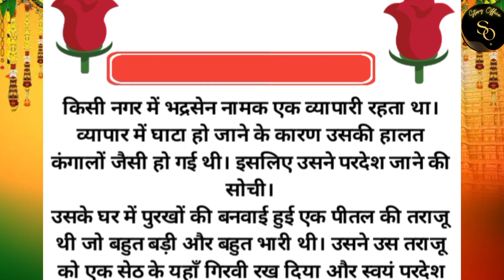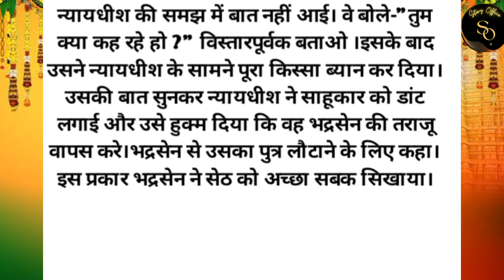बेइमान मित्र|| Baimaan Mitra|| Hindi Kahaniya|| New Kahani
बेइमान मित्र
baimaan Mitra
story office
seth aur kisan ki kahani
चालाक सेठ की कहानी
सेठ और किसान की कहानी
चालाक सेठ और यमराज की कहानी
baimaan mitra hindi kahaniyan
baimaan mitra hindi kahani cartoon
baimaan mitra hindi kahaniya
baimaan mitra hindi kahani cartoon cartoon
office love story movie
horror story box office collection
office story game
office story web series
office story natok
office horror story game
army officer story in hindi
darawani story official
office story in english
horror story office
office story movie
comeback story office
office story ideas
love story office boss
citampi story office boy
love story office movie
doctor and army officer love story korean drama in hindi
डरावनी स्टोरी ऑफिशियल
darawni kahani official story
the post office story in english
office love story in english
horror story forest officer
office horror story animated
office horror story gameplay
papa dudut horror story office
office horror story poison games
hindi urdu horror story office
horror story tagalog office
office horror story crazy games
horror story haunted office
office love story web series hindi
office love story web series tamil
office love story web series
office love story web series telugu
office crush love story movie
office love story movie in hindi dubbed
office love story movie south hindi
office wali love story movie
kerala office story movie
office love story sad movie
office love story movie new
new office love story movie 2023
office love story movie south
office love story movie telugu
office love story movie 2023
office mein love story movie
underworld office story game
office instagram story ideas
office boss love story short film
office boss love story korean drama
love story golpo office boss
korean love story office boss
office boss love story ptkk
love story office movie hindi
office boy love story full movie
tamil office love story movie
office love story korean full movie
cute love story movie office
new love story movie office
love story movie office wali
baimaan mitra hindi kahani
बेईमान की कहानी
nidhivan की कहानी
राखी का मूल्य कहानी
एक यात्री कहानी
मौका कहानी
मनमोहक कहानियां
मौके पर कहानी
बुद्धिमान कार्टून
बेईमान की
फ्रेंड कहानी
प्रिया चित्र कहानी
निया कहानी
वसीयतनामा का रहस्य कहानी
दिमागदार कहानियां
ध्यानचंद की कहानी
दिलीप कहानी
थंबलीना हिंदी कहानी
तिवारी कहानियां
बुद्धिमान यात्री कहानी
दीप कहानी
डिटेक्टिव की कहानी
ठग और किसान
विचित्र कहानियां
व्यापारियों की कहानी
ठगों की कहानी
त्रिया चरित्र वाली कहानी
7 कहानियां
55 कहानी
आखिर कितनी जमीन कहानी
3 kahani
char mitra ki kahani
3 कहानियां
नागौर किसान की कहानी
imandar kisan ki kahani
0 कहानी
तिरिया चरित्तर कहानी
सूझबूझ की कहानी
त्रिया चरित्र कहानियां
ज्ञानवर्धक हिंदी कहानी
gyan कहानी
ज्ञान भूमि
ज्ञानवर्धक की कहानी
हिमशुक की कहानी
डेंचंद की कहानी
बुलमेन की कहानी
रसप्रिया कहानी
sacha mitra story in hindi
ठग कहानी
ठगों की कहानियां
बेईमानी कहानी
इग्नेश की कहानी
दो मित्र और रीछ कहानी
और एक कहानी
ओ कहानियां
एक अद्भुत कहानी
बुद्धिमान यात्री की कहानी
उपकार का बदला कहानी
ईमानदारी कहानियां
ईमानदारी पर कहानी
ईमानदार किसान की कहानी
tidda aur vaigyanik ki kahani
ऑनलाइन कहानियां
ईमानदारी कहानी
कपटी मित्र की कहानी
ईमानदार व्यक्ति की कहानी
ईमानदारी और बेईमानी की कहानी
एक किसान की आत्मकथा
अनोखे कहानियां
अद्भुत कहानी
beimani ki kahani
वाणी की कहानी
अद्भुत कहानी टीवी
टिपटिपवा की कहानी
मित्रता पर कहानी
टिकट अलबम कहानी
हरिभूमि कार्टून
हींगवाला कहानी
जादू किसान की कहानी
जासूस कहानी
जासूस पति
चतुर किसान हिंदी कहानी
चालाक किसान की कहानी
मित्रता कहानी
घमंडी किसान
अनोखे कहानी
घर कहानियां
लखटकिया की कहानी
भूमिगत की कहानी
खेती वाली कहानी
खेती की कहानियां
किसान की हिंदी कहानी
ऋषि मुनियों की कहानी
ऋषि मंडल की कहानी
ऋषि की कहानी
अनोखी स्टोरी
एकता में बल की कहानी
सेठ और किसान
एक कंजूस सेठ की कहानी
सेठ कंजूस की कहानी
और किसान की कहानी
kisan aur seth ki kahani
राजा और किसान की कहानी
किसान की कहानी हिंदी
लालची सेठ की कहानी
की कहानी किसान की कहानी
किसान की कहानी किसान की कहानी
सेठ की कहानी
सेठ और चोर की कहानी
भगवान और किसान की कहानी
कंजूस सेठ की कहानी कार्टून
किसान की कहानी किसान की
किसान की कहानी किसान की कहानी किसान की कहानी
किसान की चतुराई कहानी
गरीब सेठ की कहानी
घमंडी सेठ की कहानी
गरीब और किसान की कहानी
किसान की चतुराई कार्टून
जादुई किसान की कहानी
कहानी सेठ की
धनवान सेठ की कहानी
बुद्धिमान किसान की कहानी
बुद्धिमान किसान हिंदी कहानी
चतुर सेठ की कहानी
ज्ञान चर्चा की कहानी
char thag ki kahani
सेठ और लक्ष्मी की कहानी